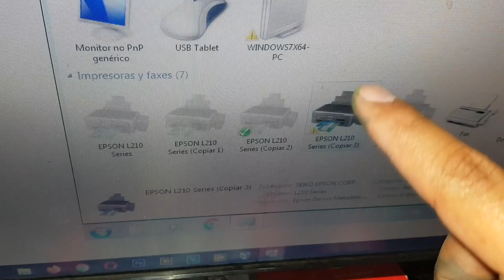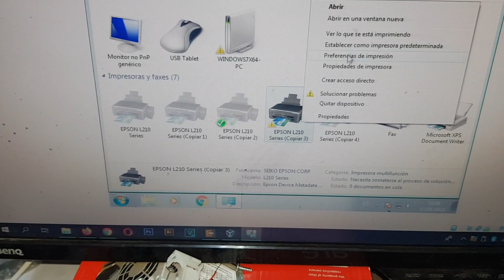😁Porque no imprime nada, imprime en blanco - Epson L210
Hola amigos de ni canal, hoy tenemos otro video relacionado con impresoras, en este caso tenemos una Epson L210 el cual no imprimía nada de nada, imprimía en blanco.
Este daño se debe a que el IC esta dañada, al esta dañado el controlador de impresión no va imprimir nada de nada.